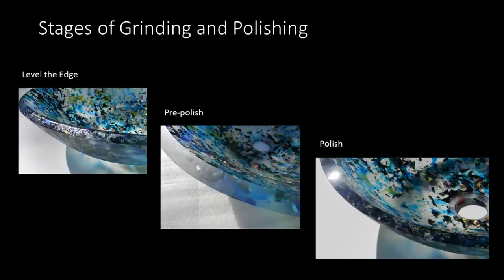Make A Fused Glass Sink with Lisa Vogt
Join us for a LIVE WEBINAR Tuesday, April 18, 2023.

In this comprehensive webinar, internationally acclaimed artist and author Lisa Vogt will guide you step-by-step through the processes she uses to make large scale, structurally sound sinks.

You'll learn safe handling techniques for cutting oversized circles  of flat glass, find out how to fuse and slump thick projects and retain consistent bowl height, plus trade secrets for worry-free drilling of the drain hole.

You'll also receive a complete supply list along with specifics on kiln requirements and helpful installation tips.